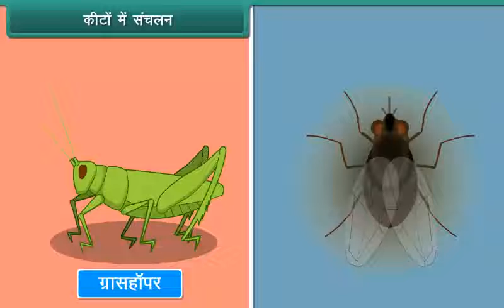कीटों में संचलन | Movement in Insects